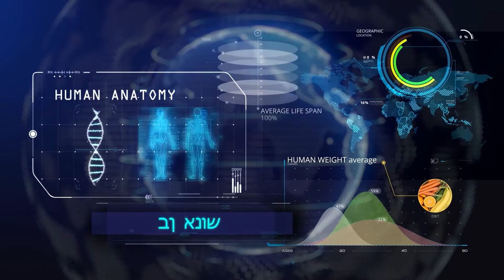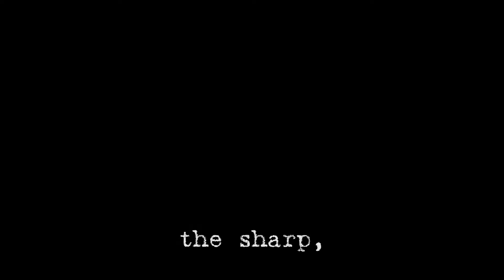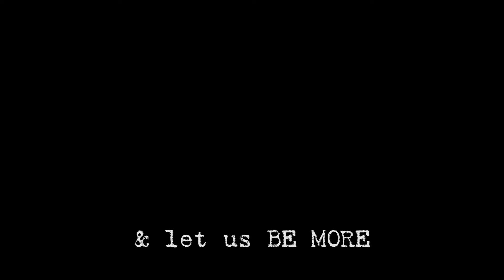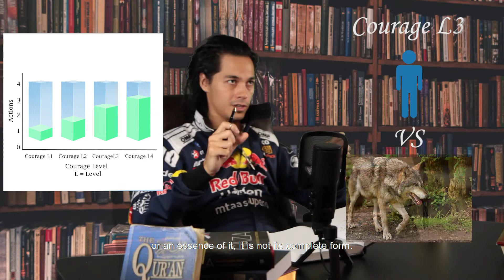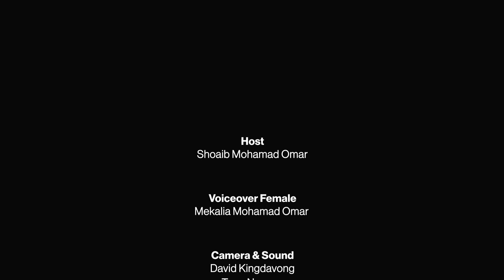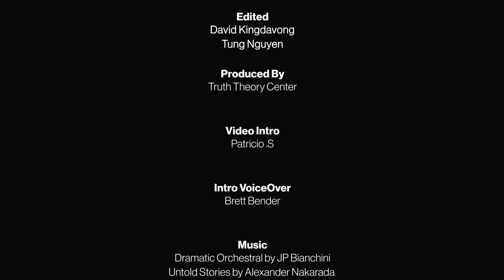Ep.6 - Let's Talk Virtues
Join us to establish the understanding of just how powerful human virtue is and what it means to your relationship with God.